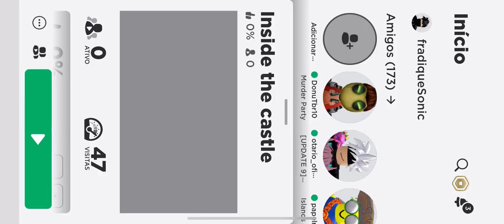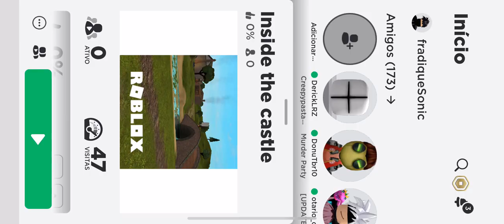Como meu mapa do mario 64 remake está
Link do meu mapa